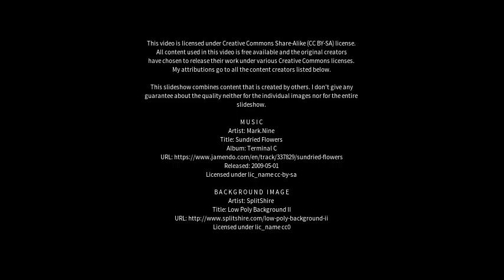Best places to visit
Best places to visit - Terra Santa (Brazil) Best places to visit - Slideshows from all over the world - City trips, nature pictures, etc.